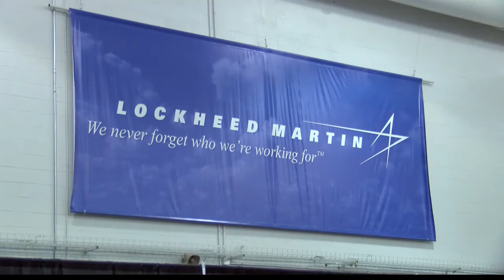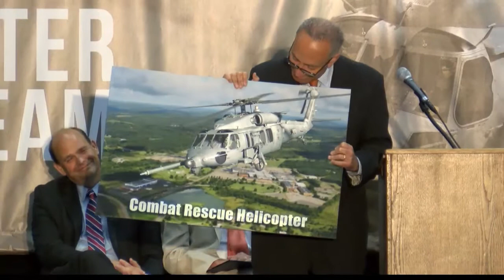Combat Rescue Helicopter Contract